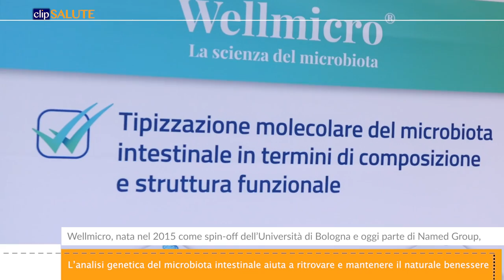Un test per l'analisi genetica del microbiota intestinale aiuta a ritrovare il benessere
Poco più di vent’anni fa, il sequenziamento del genoma umano ha avuto nella microbiologia lo stesso impatto che ebbe il cannocchiale di Galileo nell’astronomia: una rivoluzione. Grazie a questa rivoluzione le ricerche hanno evidenziato quanto il contributo delle comunità microbiche, che vengono definite microbiota e vivono sul e nel corpo umano, sia importante per lo stato di salute dell’individuo.
Il progresso della ricerca in questo campo ha restituito alla scienza medica una fondamentale consapevolezza: l’intestino è il baricentro della salute fisica e psichica in virtù dell’azione svolta dal microbiota in termini di colonizzazione di agenti patogeni, di funzione metabolica, di collaborazione allo sviluppo del sistema immunitario, di funzione neuroendocrina e di farmacomicrobiomica (interazione fra microbiota e risposta ai farmaci).
Oggi è disponibile un test che realizza un’analisi genetica del microbiota intestinale, per individuare eventuali condizioni pro-infiammatorie e intervenire per ristabilire l’equilibrio tra i microrganismi e l’ospite

Nel video:
Alessandra Graziottin, Professoressa del Dipartimento di Ostetricia e Ginecologia, Università di Verona, Direttore del Centro di Ginecologia e Sessuologia Medica dell’H. San Raffaele Resnati di Milano

Andrea Castagnetti, microbiologo, Direttore Generale e Co-fondatore di Wellmicro

Alessio Romitelli, Direttore Operativo di Named Group e Amministratore Delegato di Wellmicro